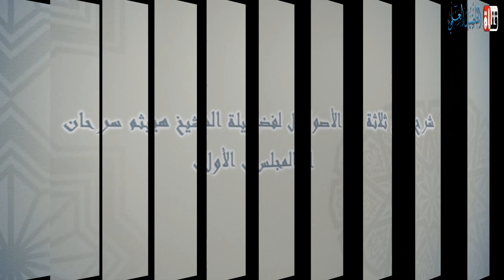01 إنجليزي « Three assets »